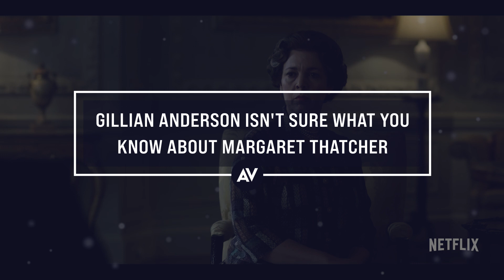Gillian Anderson isn't sure what you know about Margaret Thatcher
What do you remember about Margaret Thatcher? The “Iron Lady” served as Britain’s Prime Minister from 1979 to 1990, but amongst a certain generation in the States she’s remembered either as a helmet hairdo in a suit or as the hardline politician whose stringent policies inspired bands like U2, The Smiths, and The Cure to rebel against the establishment.

The new season of The Crown could change that. Played icily by The X-Files’ Gillian Anderson—a U.K native herself—Thatcher is one of the season’s most foreboding and confounding characters. She’s a woman in power, but insists on cooking for the men around her in Parliament when meetings run long. She loves her harebrained son, but practically ignores her capable daughter. She’s only six months older than the queen, but seems to live worlds away.

The A.V. Club talked to Anderson in the interview above about the role, and about what she thinks Americans do—or should—know about Thatcher’s England. We also asked if, while sporting Thatcher’s signature do, if she picked up any insight into how Donald Trump crafts his voluminous coif.